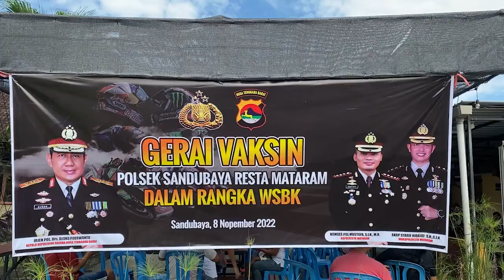Polsek Sandubaya Buka Gerai Vaksin Untuk Sukseskan WSBK 2022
Mataram - Menjelang penyelenggaraan Word Superbike (WSBK) 2022 sebagai upaya mendukung event internasional tersebut, Polsek Sandubaya melaksanakan kegiatan Vaksinasi yang berlangsung di Aula Tatya Dharaka Polsek Sandubaya, (08/11).

Kapolsek Sandubaya Kompol Moh Nasrullah SIK dalam keterangannya menyampaikan, kegiatan Vaksinasi sebagai wujud Polsek Sandubaya dalam menyukseskan penyelenggaraan WSBK 2022 yang akan berlangsung pada 11 hingga 13 November 2022 di sirkuit Mandalika.

Kegiatan ini didukung oleh Urkes Polresta Mataram dengan mengirim tenaga vaksinator 8 personel yang dipimpin langsung Kaurkes Polresta Mataram.

"Masih banyak masyarakat kita yang mungkin belum mendapat Vaksinasi terutama Booster, ini terlihat animo masyarakat yang datang vaksin ketempat ini "ucap Nasrullah

Dari data yang diperoleh, hasil penyelenggaraan  kegiatan Vaksinasi 126 masyarakat yang terlayani vaksin diantaranya vaksin 1 sebanyak 11 orang, vaksin II sebanyak 21 orang dan Booster sebanyak 94 orang.

Kita berharap kepada masyarakat agar benar-benar memahami betapa penting Vaksin ini untuk memperkuat daya tahan tubuh kita terhadap penularan virus Corona yang semakin muncul dengan berbagai variannya

"Kepada masyarakat diharapkan memelihara kesehatan dengan tetap menjalankan pola hidup sehat dengan istirahat yang cukup, tetap berolahraga serta menjaga selalu kebersihan lingkungan sekitar, "tutupnya